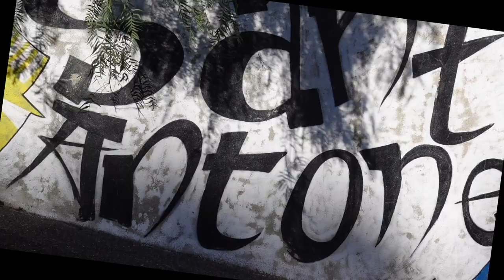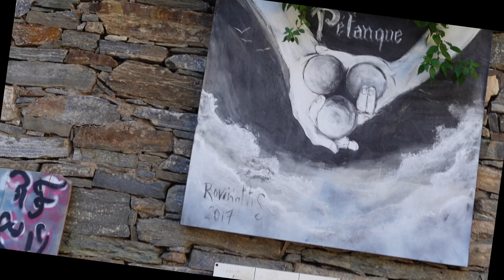💕Explore Bastia With Me 💕Saint-Antoine Murals Corsican Street Art💕 All Zebra Outfit 💕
Hi everyone!
A week before lockdown #2 I filmed these amazing murals in Saint-Antoine.